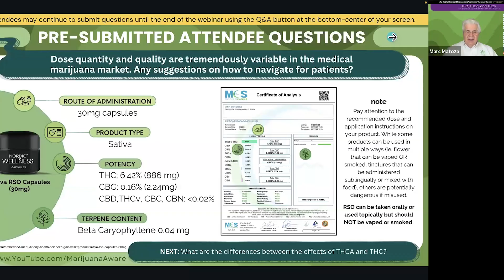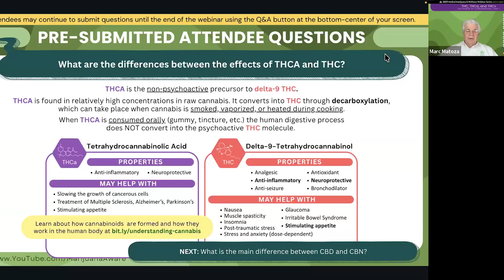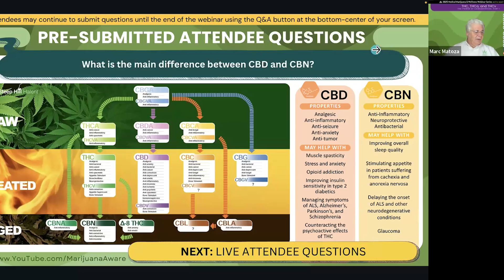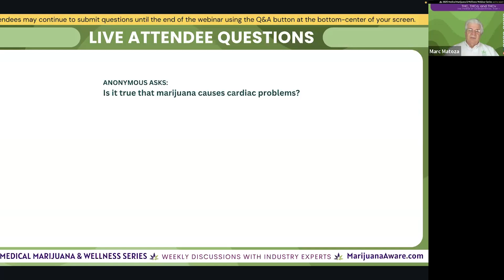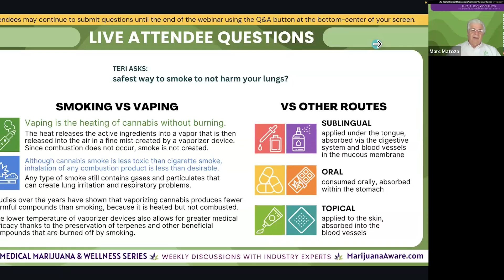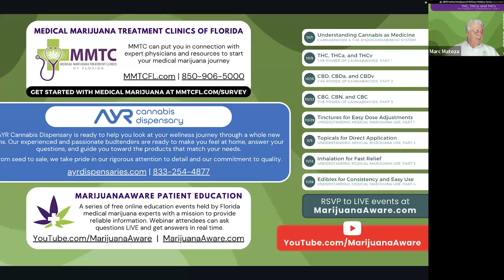THC, THCa, and THCv: The Power of Cannabinoids, Part 1 Q&A Session - October, 2025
This week’s Medical Marijuana Awareness Webinar featured a live Q&A, following a discussion on THC, THCa, and THCv: The Power of Cannabinoids, Part 1.

💻 STAY INFORMED
Don’t miss the ongoing Medical Marijuana Awareness Webinar Series, a free weekly program designed to help patients, caregivers, and curious learners explore the science, safety, and benefits of medical marijuana. Watch from the comfort of home and learn directly from medical professionals.

💻 LEARN MORE WITH MARIJUANA AWARE
Don’t miss the ongoing Medical Marijuana Awareness Webinar Series, a free weekly program helping patients, caregivers, and learners explore the science, safety, and benefits of medical marijuana. Find upcoming topics, speaker profiles, and resources at MarijuanaAware.com

🌿 LOOKING TO GET YOUR MEDICAL CANNABIS CARD?
MMTCFL supports patients seeking safe, effective medical marijuana treatment.

TOPIC:
THC, THCa, and THCv: The Power of Cannabinoids, Part 1

The Medical Marijuana Awareness Webinar is a free educational event for patients exploring safe, natural, and non-addictive treatment options with medical cannabis. Each session highlights new topics and provides actionable insights for those seeking relief from chronic medical conditions.